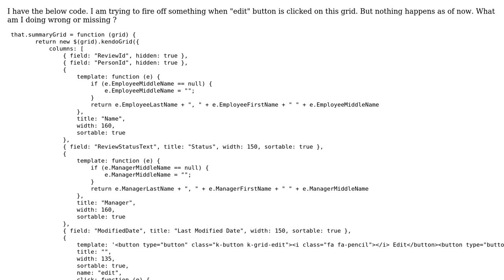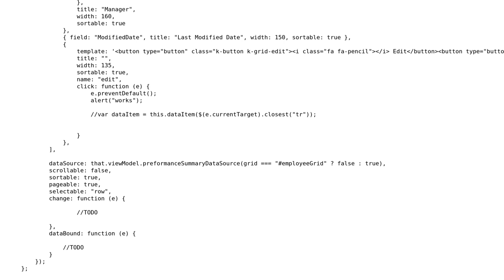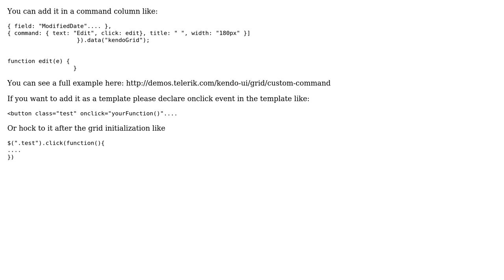Why is edit button in this Kendo Grid not working?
With thanks & praise to God, and with thanks to the many people who have made this project possible! You are responsible for your own actions.